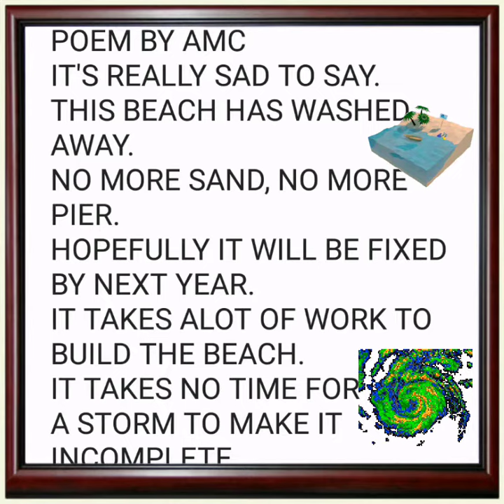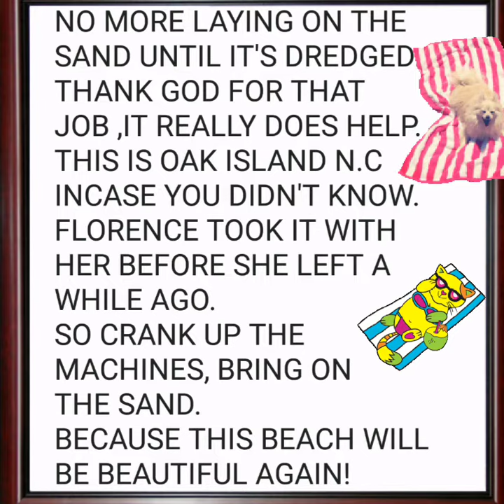💟MAKE OAK ISLAND N.C BEAUTIFUL AGAIN! 💟POEM BY AMC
SO THIS BEACH JUST GOT DREDGED THE 1ST OF THE YEAR. IT WAS BEAUTIFUL TIL FLORENCE MADE HER APPEARANCE.  BUT I KNOW IT WILL BE BEAUTIFUL AGAIN! THESE ARE MY FEELINGS AND THOUGHTS.💜 PLEASE DON'T COPY OR CLAIM AS YOUR OWN WRITTEN BY AMC 9-17-18❤